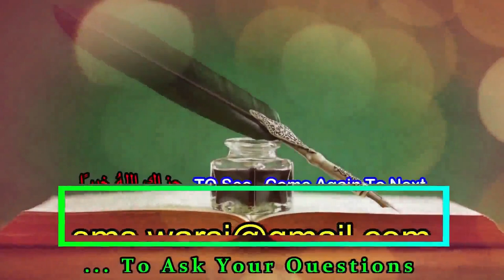Kya Astin Ke Upar Se Wuzu Ho Jayega | Aastin Fold Kiye Bagair Upar Se Hi Wuzu Karna Kaisa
(NEWS & Update) 📰 📅⏰
Aane Wali Videos & Live Timing Dekhen

astin ke upar se wuzu karna kaisa
sikander warsi astin par wuzu
kapde ke upar se wuzu karna
astin ke upar se hath dhona wuzu me